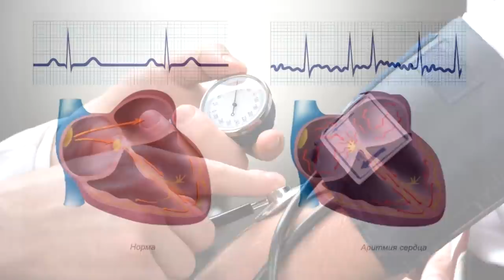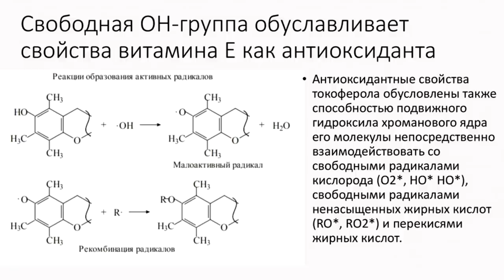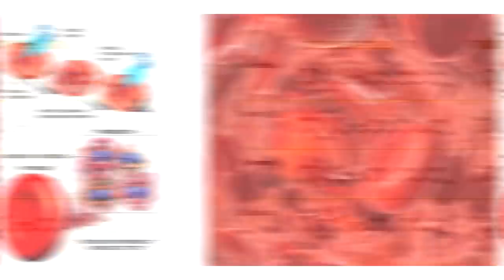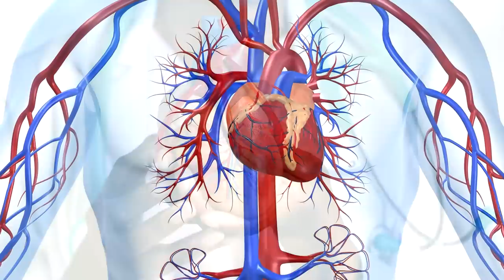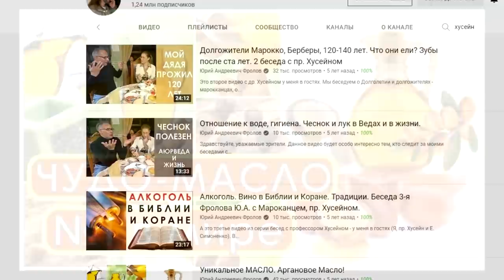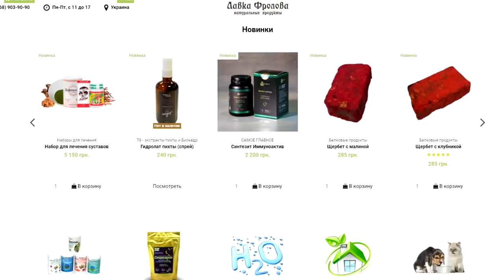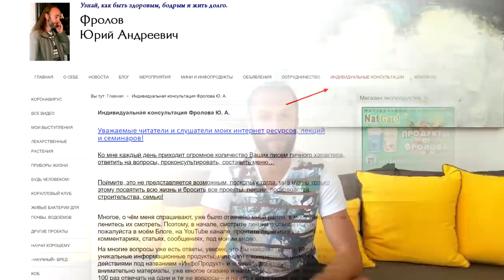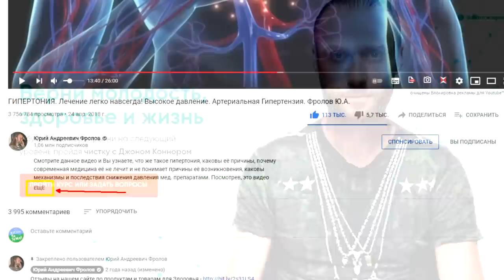Как мучное убивает Сердце? Срочно укрепляйте сердце пока не поздно! Витамин Е и Аргановое масло!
Два врага для Сердца: мучное и стрессы! Витамин Е: главный витамин для сердца. Срочно укрепляйте сердце, пока ещё не поздно! Термообработка, и окисление разрушает витамин Е, это приводит к развитию болезней сердца и сосудов - артерий! Помимо дефицита витамина Е есть и ещё одна причина для разрушения Сердца. Смотрите это видео от А до Я, а под а так же ссылки - они ниже!

👁️ Навигация (тайм-коды): Смотрите всё подряд - делить видео нельзя!
0:00 - Витамин Е: здоровье артерий и Сердца. Антиоксидант. Жиры и сахара!
2:12 - Разрушение витамина Е при термообработке, окисление. Выводы!
3:14 - Стрессы и дефицит витамина Е! Хотите мой совет, вот про это.
4:29 - Таблицы по содержанию витамина Е в разных продуктах от А до Я!
5:59 - Рекордсмен по витамину Е- Аргановое масло! Самый сильная защита!
8:28 - Как можно купить это масло и другие продукты и товары от меня?

❗ Внимание, тот самый курс о котором я в видео говорил!